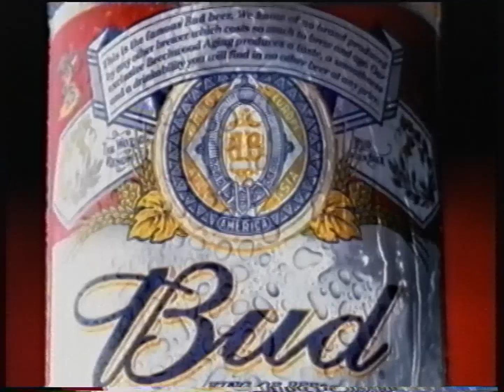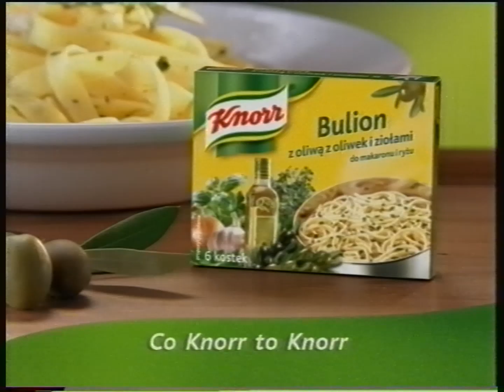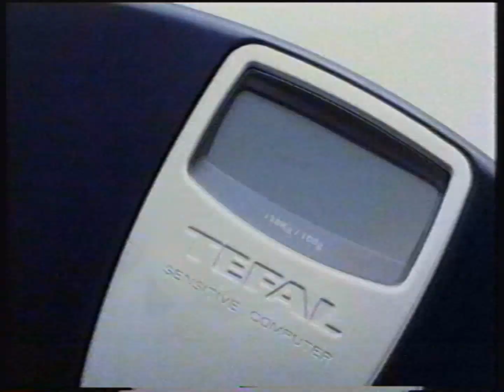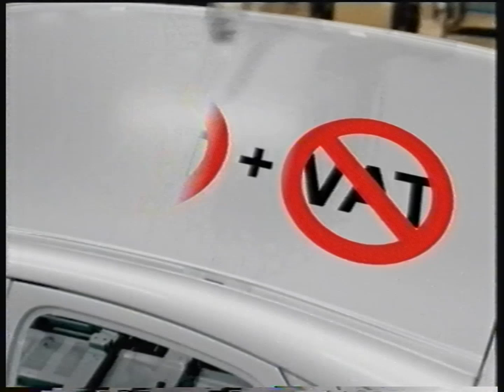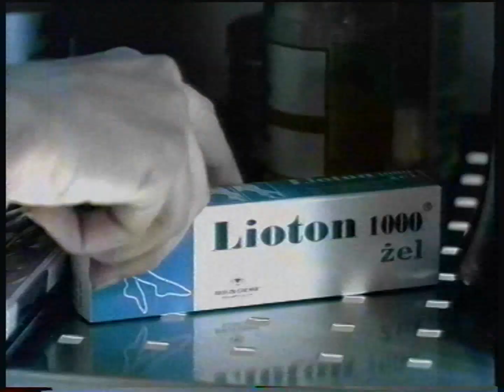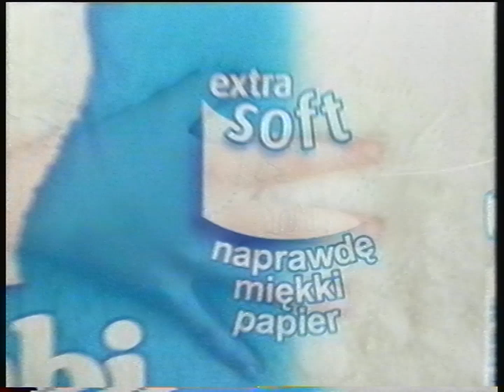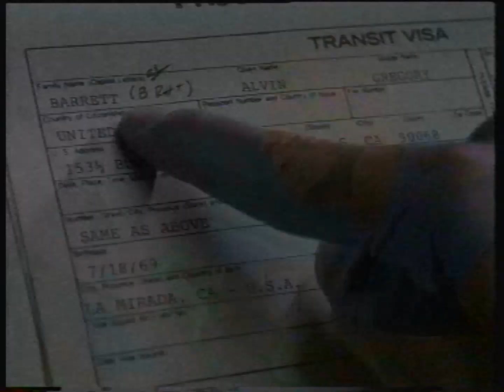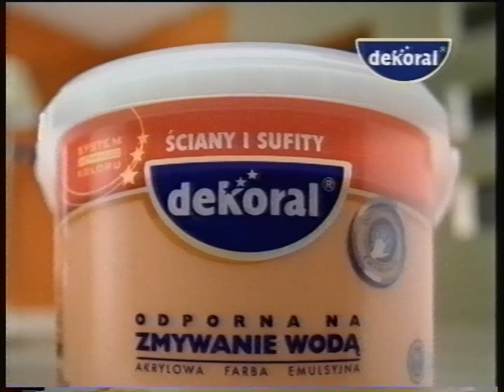TVN Siedem - Reklamy, zapowiedzi i długi ident z 21 maja 2005